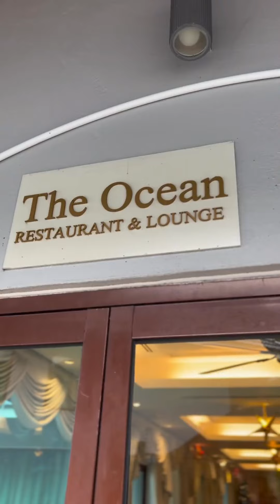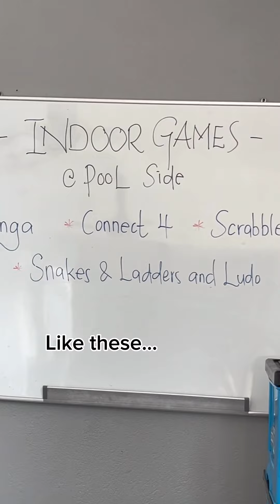Sazzy Falak bercuti dengan keluarganya di Royal Chulan Cherating Pahang..